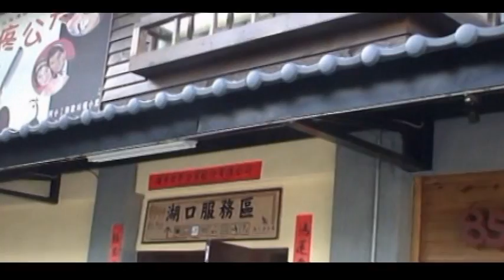遊八里、內湖+合唱曲：一支小雨傘(附字幕)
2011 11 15北中退休聯誼旅遊當天，天氣陰雨，趁雨歇空檔拍了這些片段。配樂：一支小雨傘，美國紐約海天合唱團演唱，蕭璧珠老師指揮。
途中，林口啟智學校黃開成校長(北中67級校友，前亦曾服務於北中)，特別抽空來休息站與老同事會面，潭水深情，令人感動。